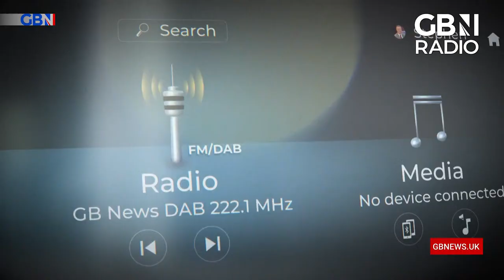The Briefing with Tom Harwood | Monday 5th December